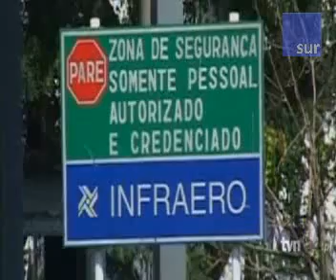Ufo Z Polski Krazy Nad Rio